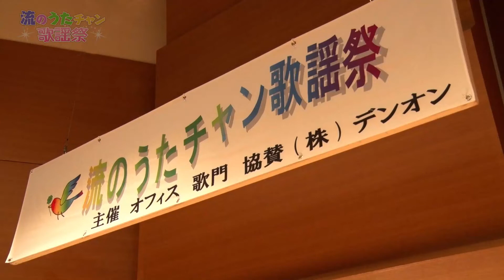流のうたチャン歌謡祭【第3回】 伊藤京子「感謝状～母へのメッセージ～」